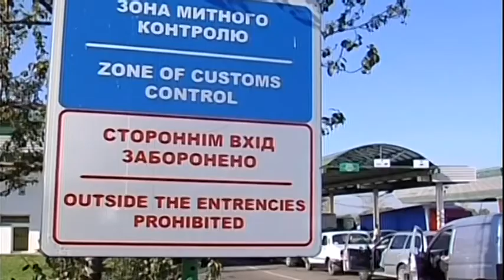Ukraine FM Klimkim: EU fears of Donbas refugee influx hampers Ukrainian visa-free travel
Fears of a mass influx of refugees from the Donbas region into Europe is one of the main obstacles towards Ukrainian citizens being granted a visa-free access to the EU. Foreign Affairs Minister Pavlo Klimkin made the remarks during a parliamentary hearing on the challenges of EU visa-free requirements on Wednesday.